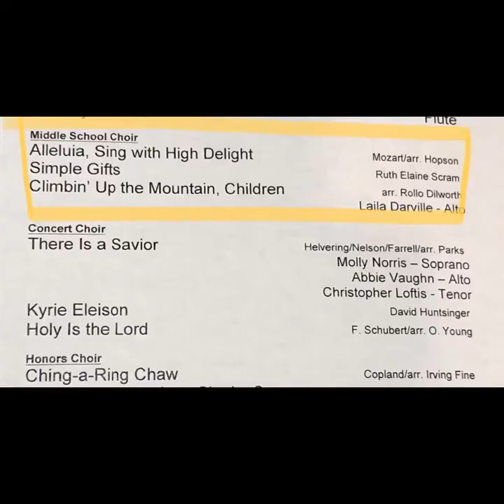Shepherd’s Horn Fall 2019 Concert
Middle School Choir (Abby, 6th grade) *Back row in the middle (last 2 songs she is under the microphone)